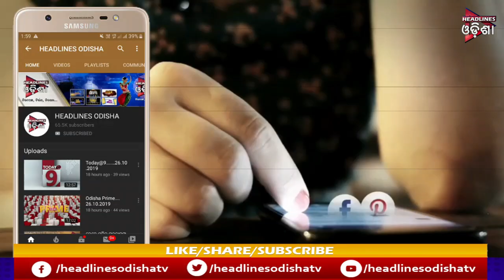ଧରା ହେଲା ଧଳା ପେଚା ...